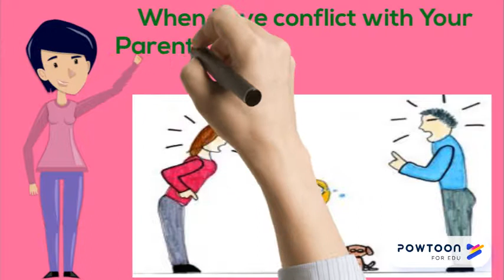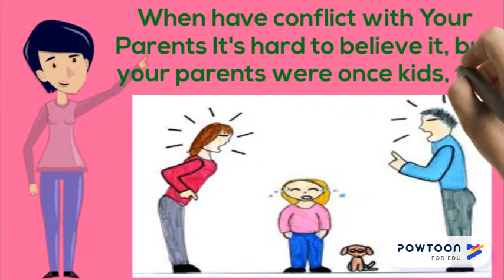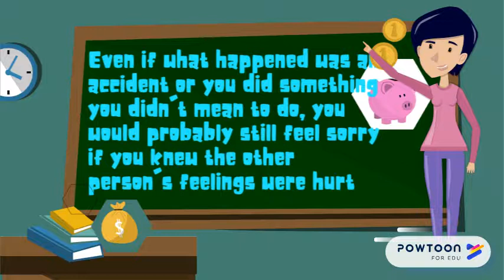TERM 1 LS G4 3.2